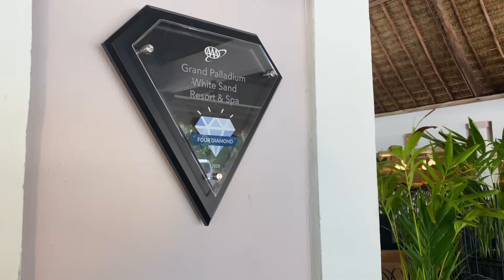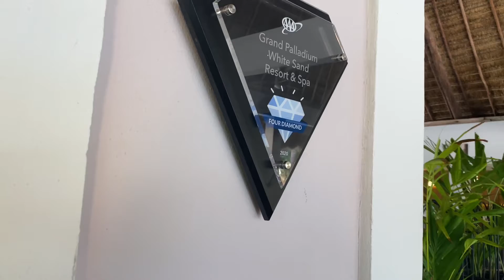Grand Palladium White Sand AAA 4 diamond!